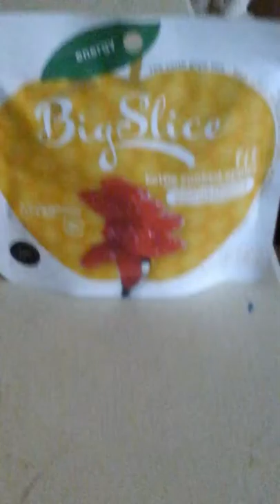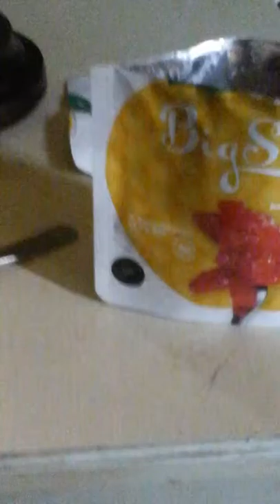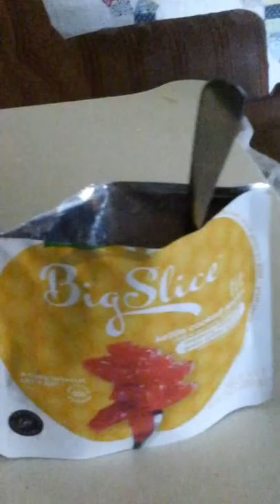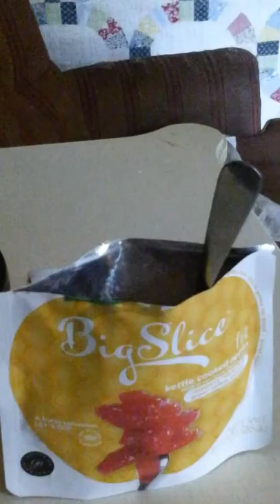Big Slice Apples Kettle Cooked Review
This is the raspberry hibiscus and green coffee extract flavor of big slice apples. These are kettle cooked as well. I got these in my love with food box and I seen them at target as well.